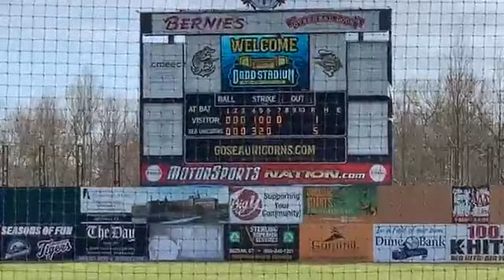STM vs Manchester High School April 10th 2021 Pt. 2